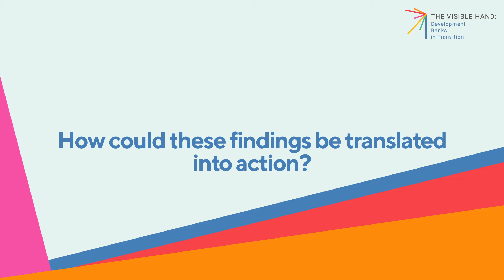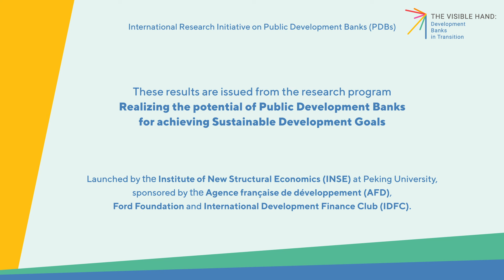Piloting and Scaling Up Clean Energy Transitions The Role of Development Finance Institutions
What are the key barriers for Development finance Institutions to invest in renewable energy, and how these vary by country? What kind of financing models do they use? And finally, what are their comparative advantages in doing this? Samantha Attridge is a development finance expert who leads ODI’s research on blended finance and development banks. In this 3 minutes video she presents her research work on this topic, gives her key findings and policy recommendations.

Samantha Attridge has been part of the pilot research program “Realizing the Potential of Public Development Banks for Achieving Sustainable Development Goals”. This program was launched, along with the International Research Initiative on Public Development Banks (PDBs), by the Institute of New Structural Economics (INSE) at Peking University, and sponsored by the Agence française de développement (AFD), Ford Foundation and International Development Finance Club (IDFC).
This video is released for the occasion of the 14th AFD International Research Conference on Development.